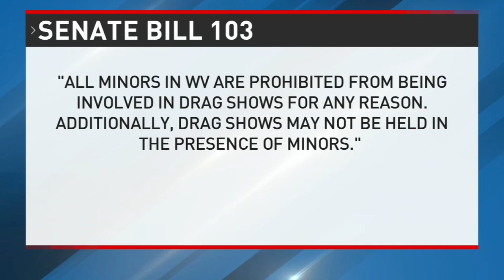W.Va. Senate bill seeks to ban minors from attending drag shows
One of West Virginia’s most powerful senators wants to make it illegal for anyone under the age of 18 to attend a drag performance.